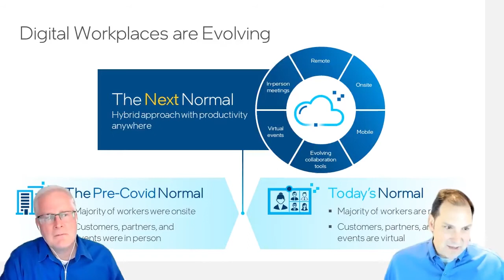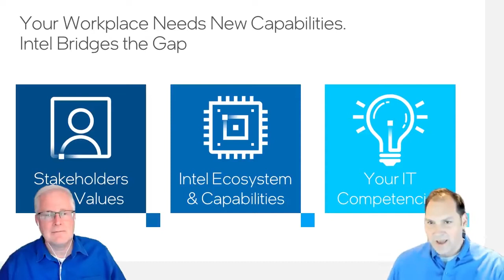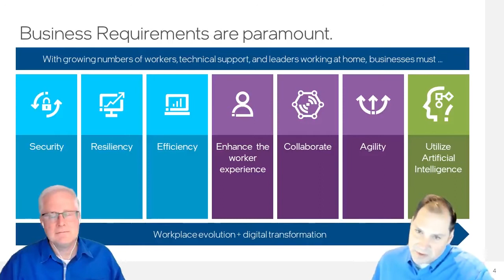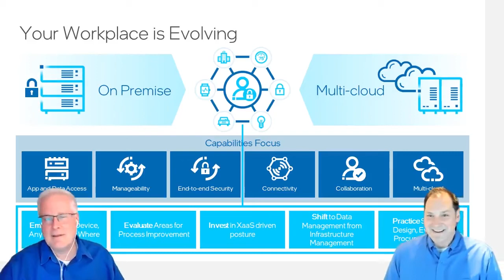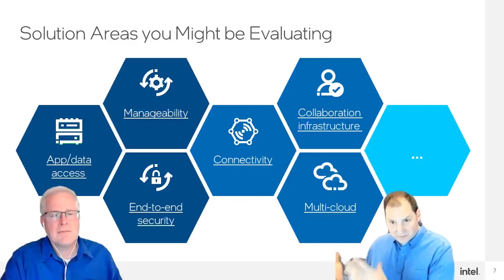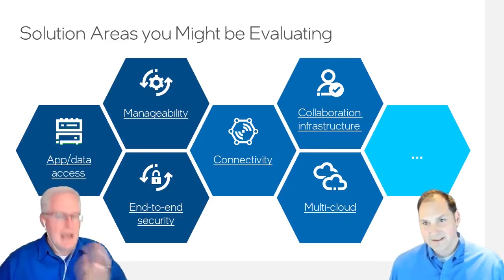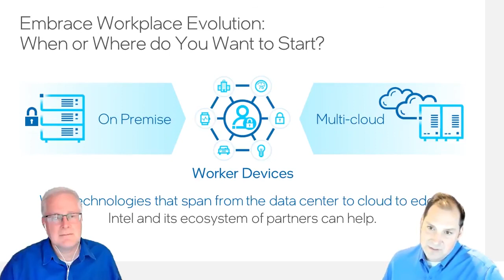Embracing Workspace Evolution: A Strategic Approach - Digital Transformation: Ep 34 | Intel Business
In this episode, Darren Pulsipher, Chief Solution Architect, Public Sector, and Robert Looney, Americas Data Center Sales Manager for Intel, talk about using a strategic approach to embrace the current workplace evolution. The COVID pandemic created major challenges and transitions in the workplace. Intel is helping customers leverage technologies to best address ongoing challenges in the new normal.